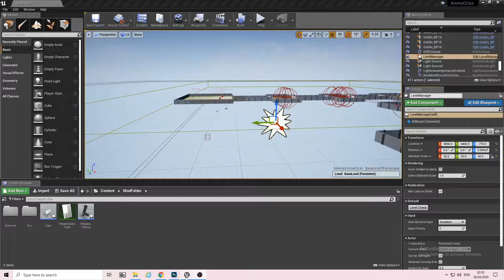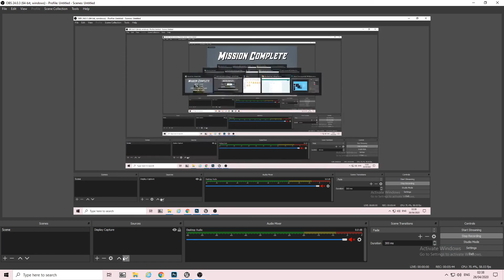H019323i ammo crisis